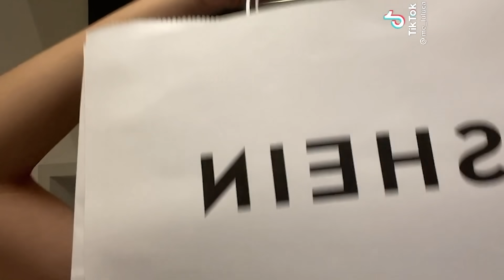MELHORES TIK TOK DA LULUCA NA QUARENTENA !! VÍDEOS NOVOS #2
Separei alguns vídeos novos do Tiktok e Reels e espero que gostem. Um super beijo.

🎮 ROBLOX - LulucaYoutuber